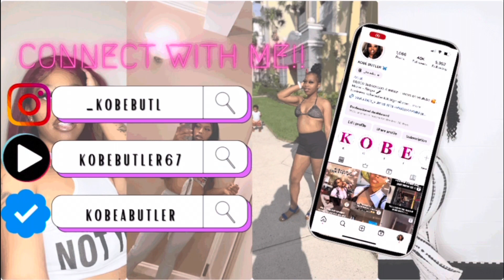I DON’T WANT TO BE WITH YOU ANYMORE PRANK ON MY IMVU BOYFRIEND 🤣👀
SOCIAL MEDIA’S!!!